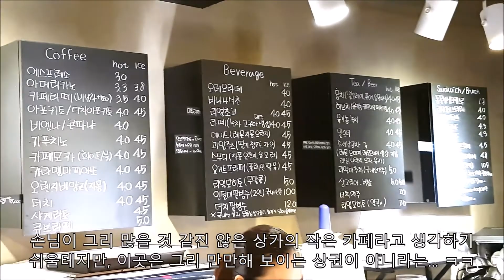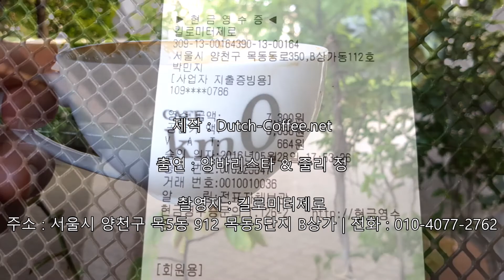[카페투어] 킬로미터제로의 카페라떼는 진하고 독특했다. [CAFETOUR-Introduces the Cafe Kilometre Zero.]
몇 해 전에, 이곳에서 냄비 팥빙수를 맛있게 먹었던 기억이 강했던 곳이었기에...

다시 찾았지만, 그 흔적은 어디에도 없었다.

인상 좋은 남자 사장님이 운영하시던 카페에서, 지금의 "카페 킬로미터제로"로 바뀌었는데...

자세히 들여다보니, 직접 볶은 원두로 커피를 내려주는 로스터리 카페였기에,

은근히 호기심이 일었다. ^ ^;;

아파트 상가 뒷편에 있는 작은 카페라는 선입견으로 바라본다면,

킬로미터제로의 카페 위치는 큰 매력이 없을 수도 있을 것이다.

일반적인 생각이라면... ㅋㅋ

그렇지만, 이곳은 손님들때문에 발길을 돌려야하는 일이 잦은 곳이라면 믿을 수 있겠는가?!

카페 앞에 작은 놀이터에 아이들이 노는 모습을 보며,

엄마들이 여유있게 담소를 나눌 수 있는 지형적 위치가...

희안하게 잘 매칭되는 곳이기도 하기에, 아줌마들과 가족 단위 손님들이 눈에 많이 띄이는 곳이다.

직접 볶은 원두도 판매하는 로스터리 카페이면서...

다양한 맛을 낼 것 같은 수제청도 보이고...

(더치커피, 더치 팥빙수, 더치맥주, 모히토... 등도 보이네.)

웬만한 카페에서 맛 볼 수 있는... 대부분의 커피류와 음료들이 서비스되고 있었다.

이웃 주민과 다정하게 담소를 나누며, 간단히 즐길 수 있는 음료의 가격 또한 그리 나쁜 편은 아닌 듯... ㅋㅋ

맞은 편 큰 길에는 스타벅스 5단지점(이곳에서 도보로 2분거리, 약 100m)과 폴바셋이라는 대형 매장이 있음에도 불구하고,

수 년간 이 자리에서 카페로써의 입지를 굳건히 지키고 있다는 것은,

남다른 매력이 도사리고 있다는 반증아닐까?! ^ ^;;

마침, 카페에 들어서는 순간, 사장님(?)이신지... ^ ^;;

암튼, 방금 볶은 것인지는 모르지만...

커피원두 2바구니를 가지고 들어가는데... 그 커피향이 얼마나 좋던지... 하하하...

카페의 실내 매장 못지 않은 넓이의 테라스.

만약에, 이 테라스가 없었다면...

이 카페가 이토록 돋보이진 않았을텐데... 이것은... 정말, 신의 한 수라고 생각한다.

항상 생각하는 것이지만,

1층 상가를 임차할 때... 이 정도의 공간(4인용 테이블 4개 정도의 자리)을 확보하려면, 얼마나 많은 비용이 지출되는지 모른다.

하하하...

이런 저런 생각을 하며, 그늘에 앉아서 시원한 바람을 맞으며, 커피를 기다리고 있었는데...

내 손에 쥐어진 따뜻한 카페라떼의 진갈색은, 다른 곳에서는 쉽게 보지 못했던 것 같았다.

우유와 에스프레소가 잘 섞여서... 한 눈에 보더라도, 진하고 묵직한 맛과 향을 지니고 있는 듯했고,

찻 잔을 들어올리는 순간, 찰랑이는 커피가 얼마나 맛깔지게 보이던지...

벌써부터 입에 침이 고이기 시작했다. ^ ^;;

로스터리 카페에서 맛 볼 수 있는 커피에 대한 즐거움을 이곳에서도 전달받을 수 있었다.

몇가지의 원산지로 블랜딩된 커피 맛은,

다른 중, 대형 프렌차이즈에서는 느낄 수 없는 색다른 맛을 보여줬는데...

내가 알고 있는 형용사로 설명하기엔, 다소 무리가 있을 것 같다는... ㅋㅋㅋ

그렇지만, (극한적인 내 경험상) 한마디로 정리를 해 본다면...

진하고 독특한 커피맛을 보고 싶은 사람이라면, 한 번 정도는 들려봐야하지 않을까?! 싶다.

하하하...